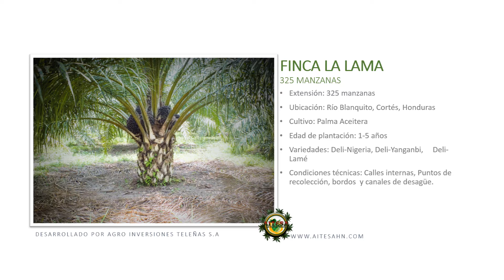PROYECTO DE PALMA ACEITERA FINCA LA LAMA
Desarrollado por AITESA